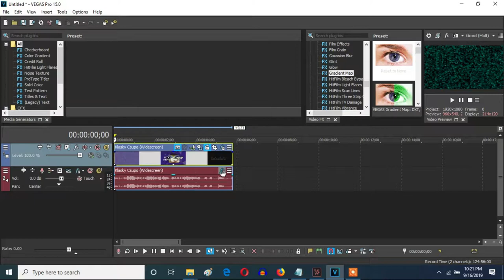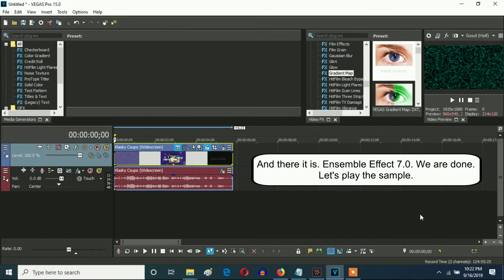How To Make Ensemble Effect 7.0 On Vegas Pro (BUT I FORGOT BAND WIDTH)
Band Width: Maximum (400 %)

Let's learn how to make Ensemble Effect 7.0.